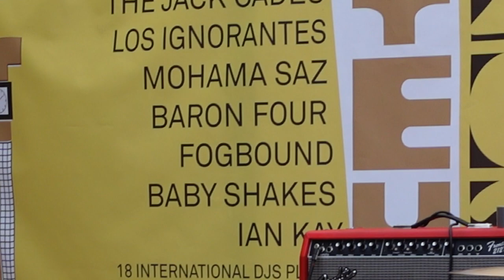LOS IGNORANTES - track 6 - YE YE Festival 2023, Escenario Begona, Gijon - 27 July 2023